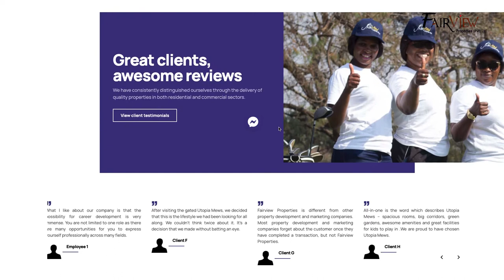MISS VARAIDZO KAMHUNGA SPEAKS ON UTOPIA MEWS LEGAL ISSUES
Your hard-earned investment has to be in the right hands because you worked hard for it; we @FairviewPropZW invite you to come and be part of the family that values integrity.